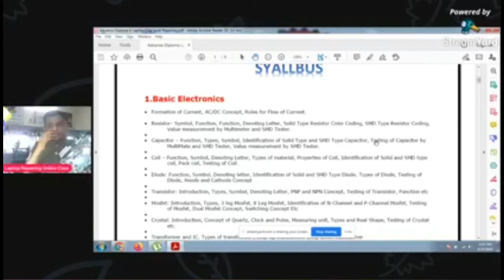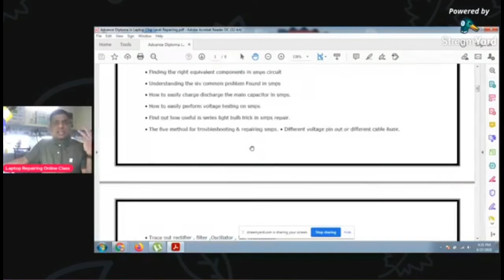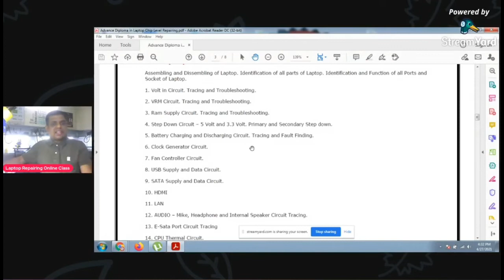Laptop Repairing Online Training || Join Now +91 9822009128 || Laptop Rs7999/- Computer Rs.1999/-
Courses No 1 :- Chip Level Laptop Repairing Online Class
+ Basic Electronics + Schematic Diagram + BIOS Programming / IO Programming / BGA Machine Training .
Fee = Rs.7999/-
Courses No 2 :- Chip Level Computer Repairing Online Class
Fee = Rs.1999/-
Courses No 1 + Courses No 2 = Fee 9999/- Only. ( USD  136 $).+ Free Mac book Online Training.
Batch Starting
Date 29th April 2021.
Online Class Indian
25 Days Class
 Time :-11:00 AM to 1:00 PM (Hindi)
👉 Daily 2 Hours Class With ZOOM Meeting.
👉 No Extra Cost.
👉 This Is Hardware  Software Class.
👉 Free Demo Class Video after Join Class.
👉 Daily Online 15 Days Class Recording Video
🖥 No Need Computer
✍️ No Need Pen, Notebook
🏃 No Need to go anywhere
📱 Need Only Mobile and Internet in your Mobile
🔍 No Need Microscope / Any Tool Kit.
💡 Learn at your Home
📕 Free Lifetime Support
📚 Free Videos, Soft Notes
  Mr. Mahendra Balasaheb Barmukh.
Managing Director
Mahendra Technical Institute.
3/B,1st Floor, M B Classic, Telco Road,
Chinchwad Station, Pune
Maharashtra 411019
M: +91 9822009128 / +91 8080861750./ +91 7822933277.